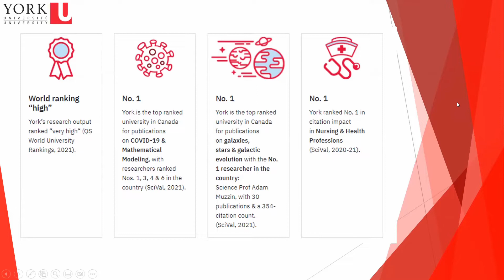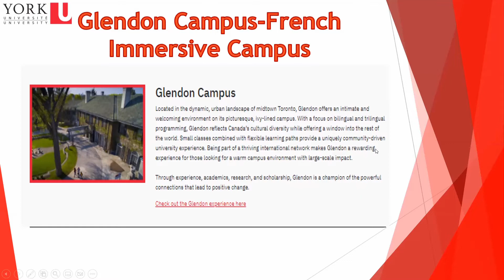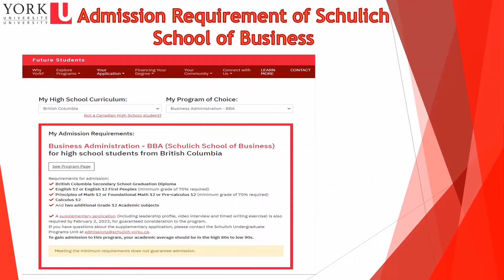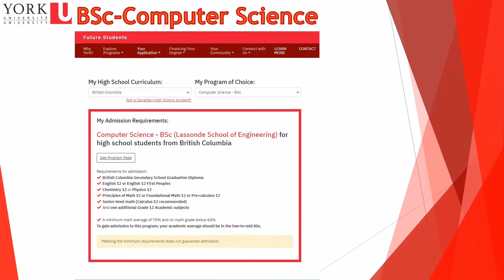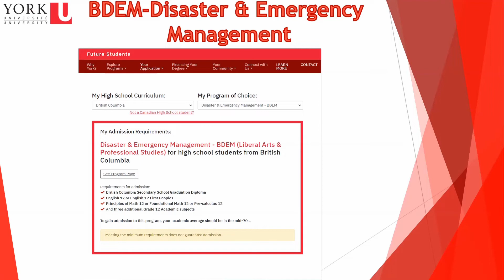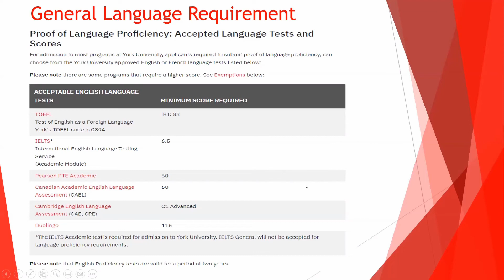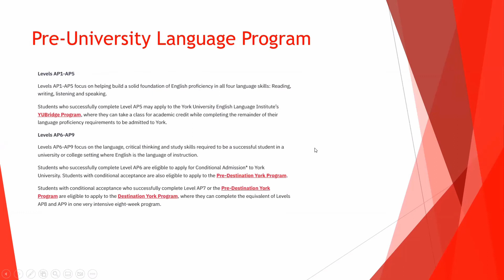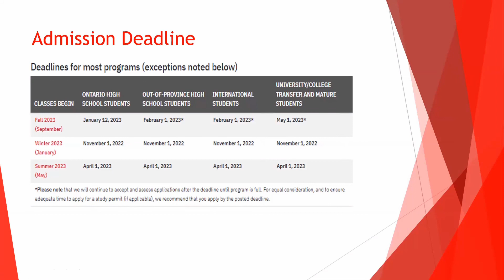NFE第五届大学展—York University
约克大学（York University），位于加拿大多伦多北郊，是全加拿大综合规模第三大的综合类大学，也是英联邦大学协会成员 。
大学建立于1959 年，当时的约克大学被视作多伦多大学的分校只有76名学生，如今校园宽阔，共占地635 公顷，面积之大可以用“一望无际”来形容。学校设施全面，设有11个学院，24个研究中心，其学生数量超过5万人，教职员工也接近5000 人。